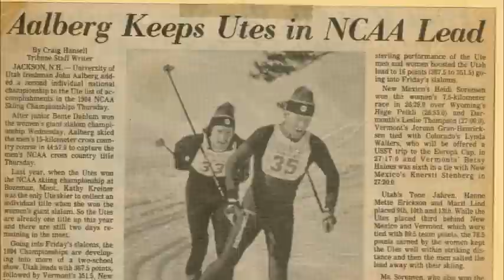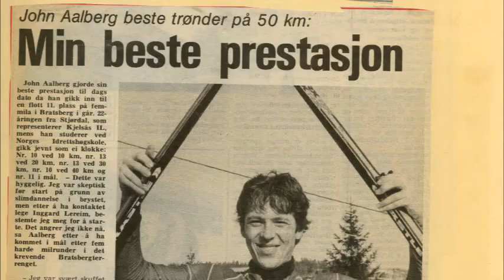John Aalberg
John Aalberg video from 2014 Intermountain Ski Hall of Fame induction ceremony.